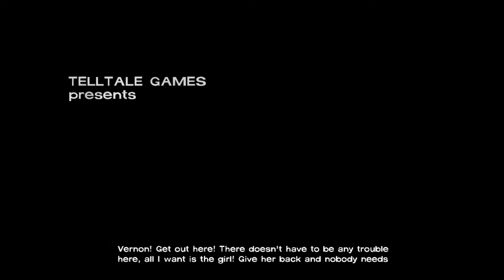No Time Left!!!